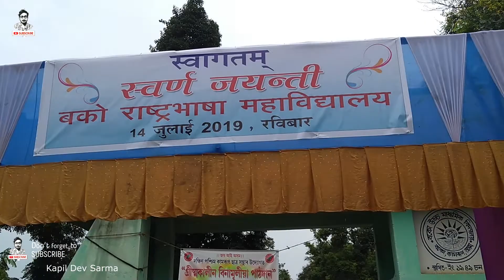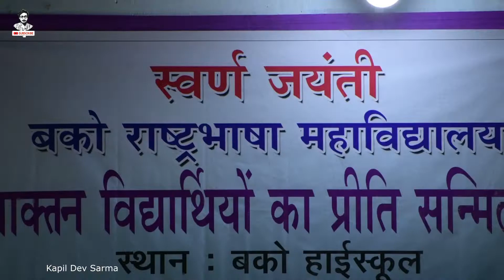BOKO Rashtrabhasha Mahavidyalaya | Assamese Vlog | Guwahati Vlog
BokoRashtrabhashaMahavidyalaya # AssameseVlog # Guahati Vlog
Boko Rashtrabhasha Mahavidyalaya Golden jubilee 14 July 2019 Sunday